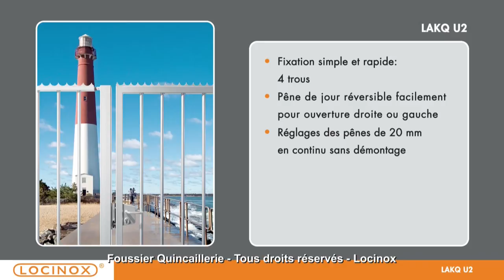LOCINOX - SERRURE DE PORTAIL INOX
Depuis plus de 30 ans, nous partageons avec vous professionnalisme et passion du métier, avec l’objectif d’être au service de votre succès.

La serrure LAKQ U2 de Locinox de type industriel est parfaite pour des portails battants et assure un verrouillage sécurisé.